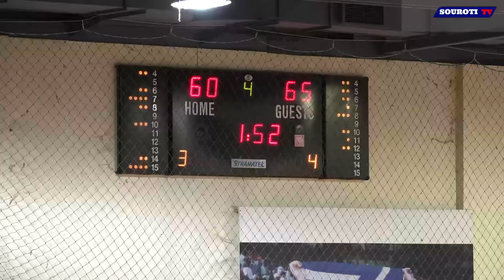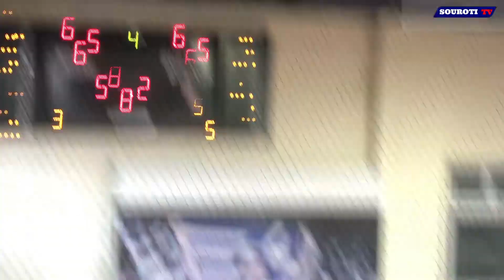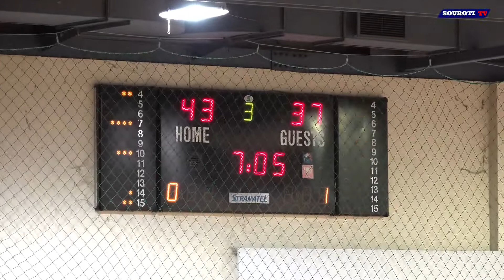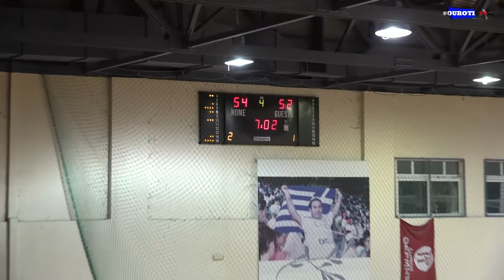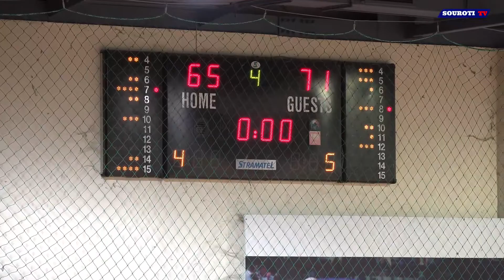ΓΑΣ ΒΑΣΙΛΙΚΩΝ - ΟΛΥΜΠΟΣ 65 - 71